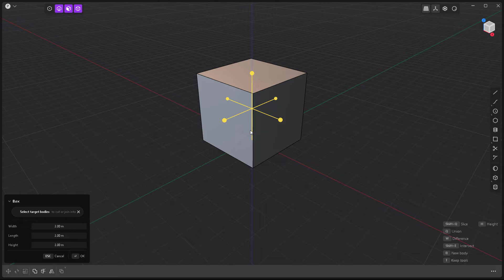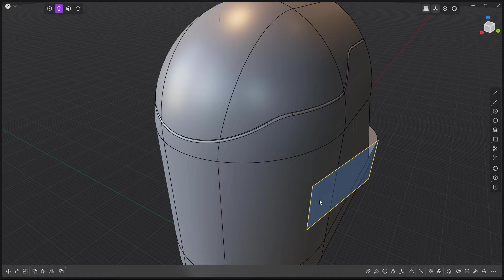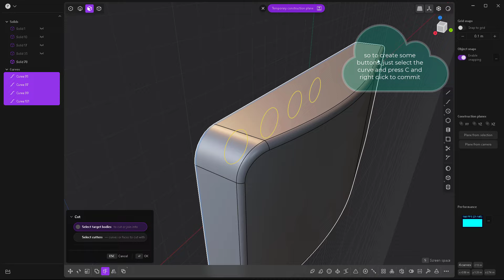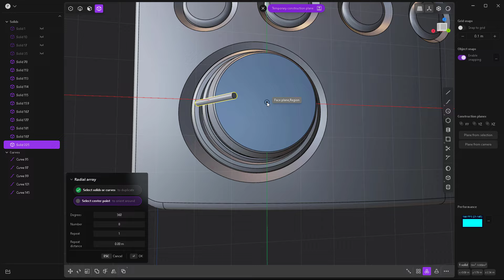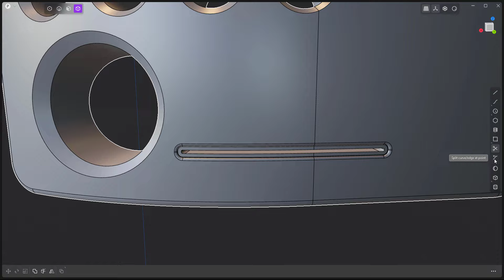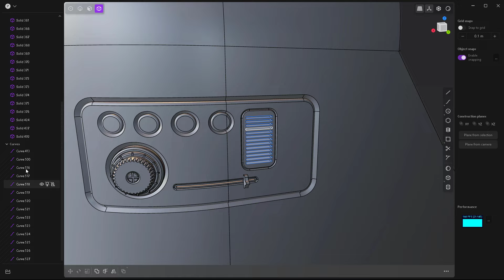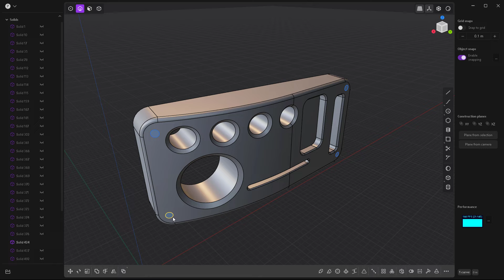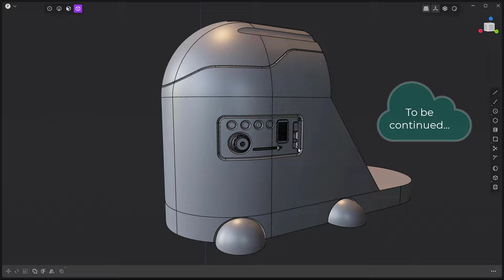Plasticity 3D Super Blender (Control Panel and main body)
Hello guys! Sorry guys but I have to speed up the videos, however it is not that fast, just pause the video.